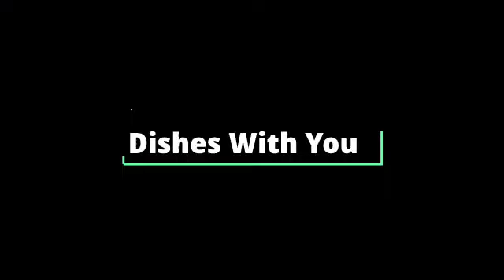बिहारी स्टाइल लौकी का रायता ll 5min mein banaye lauki raita recipe ll Yummy and delicious raita ll